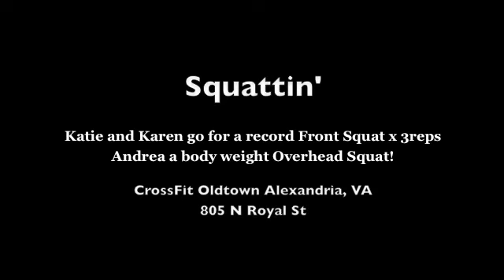The New CrossFit Oldtown: First Squat Records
Oldtown Personal Trainer
Alexandria CrossFit facility in Oldtown
Fitness bootcamp
805 N Royal St
Episode #28 of the CrossFit Oldtown Show.
Front squat and Overhead squat